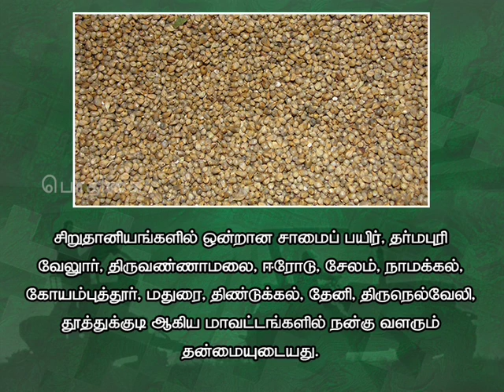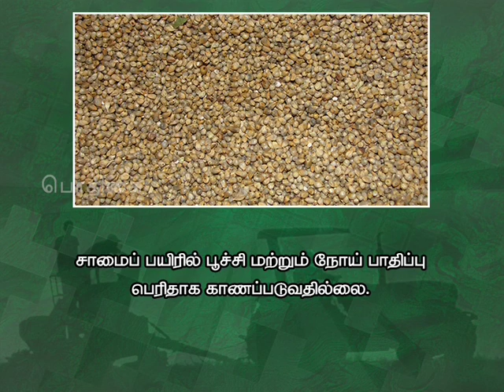Pon Vilaiyum Bhoomi (08/07/2019) வேளாண் ஆலோசனை நேரம் :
a) District Advisories Note: Thanjavur, Thiruvarur, Trichy, Karur, Perambalur, Ariyalur, Perambalur
b)The Day Crop: Samai